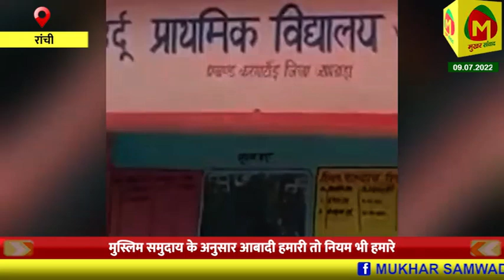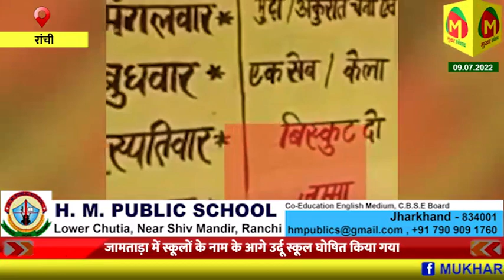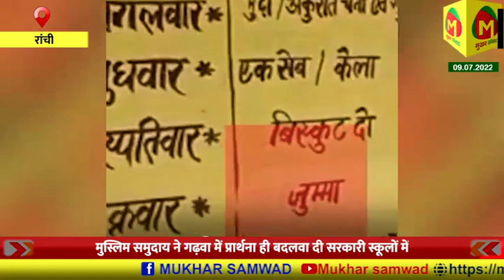झारखंड में मुस्लिम तुष्टिकरण के कारण हालात खराब , जामताड़ा में शुक्रवार को ही कर दी छुट्टी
झारखंड में मुस्लिम तुष्टिकरण के कारण हो सकते हैं हालात खराब
मुस्लिम समुदाय ने गढ़वा में प्रार्थना ही बदलवा दी सरकारी स्कूलों में
मुस्लिम समुदाय जामताड़ा में शुक्रवार को ही दबाव डलवा कर छुट्टी घोषित करवा दी
जामताड़ा में स्कूलों के नाम के आगे उर्दू स्कूल घोषित किया गया
झारखंड सरकार की मुस्लिम तुष्टीकरण के कारण मुस्लिम समुदाय संविधान विरोधी कर रहा कार्य
मुस्लिम समुदाय के अनुसार आबादी हमारी तो नियम भी हमारे